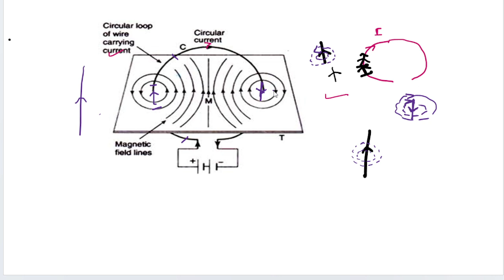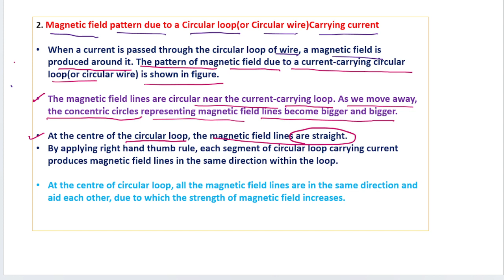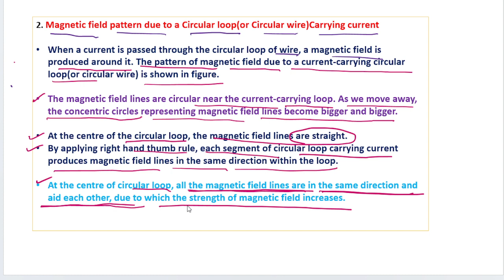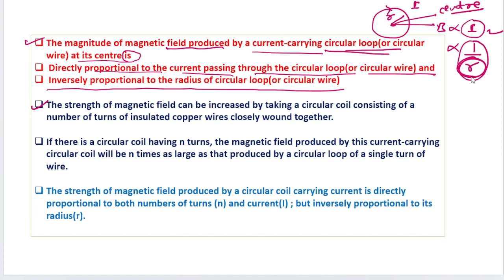Magnetic Effect of Current video no 8 class 10